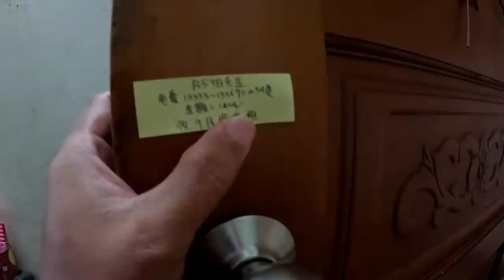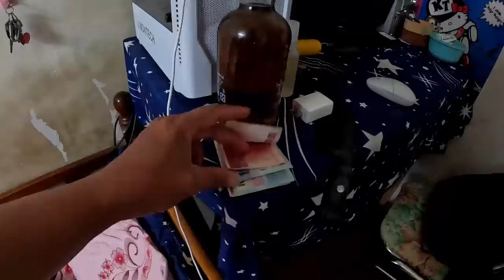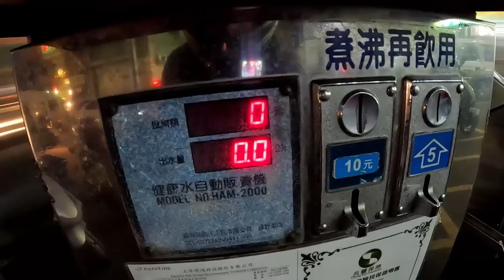Akala Namin Lindol Magjowa Palang Bagong Lipat sa Kwarto na Nagbayuhan